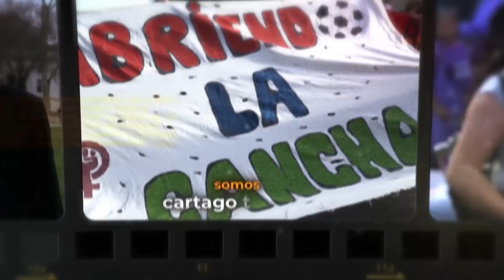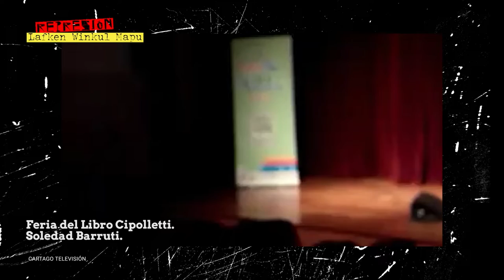OPERATIVO MASCARDI: Racismo y odio contra el pueblo Mapuche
Martes 12.30
Miércoles 11:30
Jueves 18:30
Viernes 15:30
Sábado 11:30
Domingo 23:30

En un procedimiento en el que se violaron derechos y garantías elementales, siete mujeres mapuche fueron detenidas el martes 4 de octubre por un comando unificado de fuerzas federales de seguridad y la policía de Río Negro, que se creó especialmente para desalojar a una comunidad de espacios territoriales que reivindican desde 2017 dentro del Parque Nacional Nahuel Huapi, al sur de Bariloche. A la vez, el mega-operativo revirtió de hecho la voluntad del Obispado de San Isidro y de otros organismos públicos nacionales de no ejecutar desalojos en seis de esas nueve parcelas reivindicadas por la comunidad mapuche-tehuelche, tal como consta en expedientes del mismo Juzgado Federal de Bariloche.

Una de las detenidas fue alojada en el hospital público local por su embarazo prácticamente a término; dos fueron mantenidas con sus bebés lactantes en una cárcel alejada del centro de la ciudad, y otras cuatro fueron trasladadas a más de 1.500 kilómetros del lugar de origen, incomunicadas y aisladas, por lo que realizan una huelga de hambre. Un grupo de niñxs y adolescentes escapó del dispositivo de represión y permaneció más de doce horas aislado en la montaña, sin alimentos y bajo una llovizna constante, sin que la jueza federal a cargo del operativo, Silvina Domínguez, permitiera a sus familiares ingresar al lugar en conflicto a retirarlos. El dispositivo a cargo de la Policía Federal se mantiene por el pedido de captura de al menos 14 varones, cuyas identidades y cargos se desconocen.